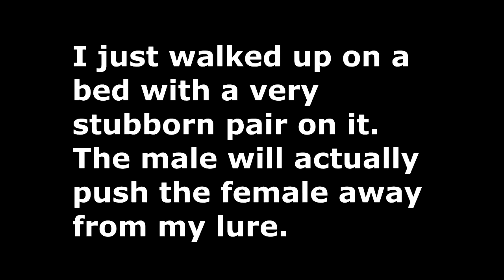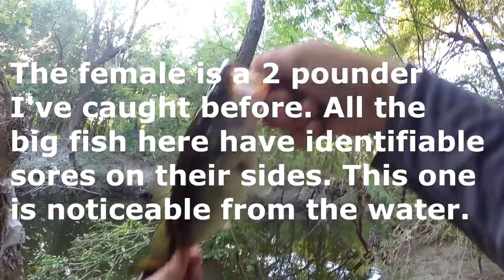45 Minutes for This?? - Frustrating Fish on a Bed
Hit the creek again. It's starting to become a popular fishing spot. A few months ago, people would scoff and laugh at me for fishing there.